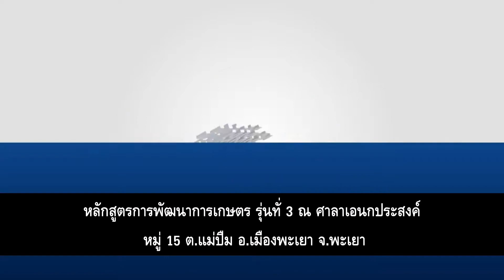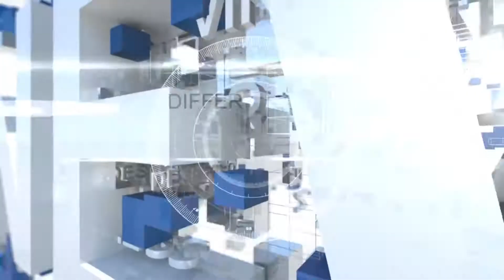สร้างรายได้แก่เกษตรกรรายย่อย หลักสูตรการพัฒนาการเกษตร รุ่นทั่ 3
โครงการสร้างทักษะและส่งเสริมอาชีพด้านการเกษตร กิจกรรมสร้างรายได้แก่เกษตรกรรายย่อย หลักสูตรการพัฒนาการเกษตร รุ่นทั่ 3 ณ ศาลาเอนกประสงค์ หมู่ 15 ต.แม่ปืม อ.เมืองพะเยา จ.พะเยา

วิทยากรด้านการตลาดสินค้าเกษตร บรรยายโดย นายยุทธภูมิ นามวงศ์ พะเยาทีวี และ ปุย..จริยา วรรณพัฒน์ ประชารัฐ พะเยา ขอขอบคุณ สนง.เกษตรจังหวัดพะเยา...ที่มอบความไว้วางใจให้เรามีส่วนร่วมสร้างความเข้มแข็งให้เกษตรกร..